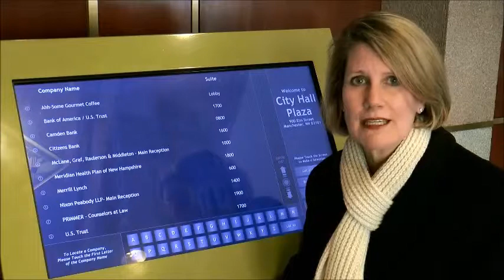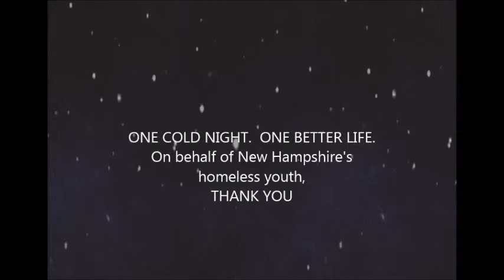Cathy Schmidt Sleep Out Challenge to City Hall Plaza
McLane's CEO, Cathy Schmidt, challenges the tenants of City Hall Plaza - located at 900 Elm Street in Manchester, NH - to join her in sleeping out to raise awareness for New Hampshire's homeless youth.